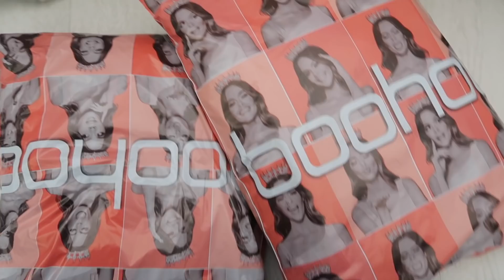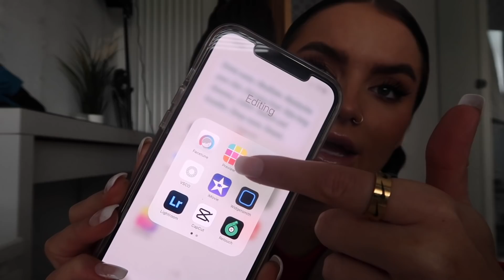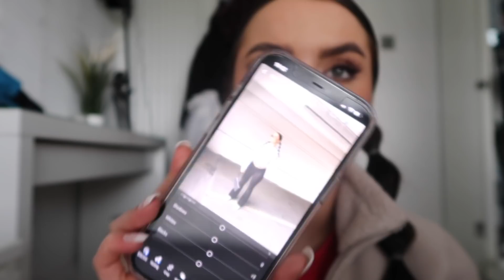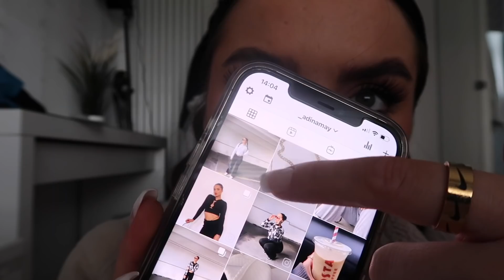VLOG!! nice lunches and how I take & edit my instagram photos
Another lockdown vlog, I hope you enjoy loves Xxx